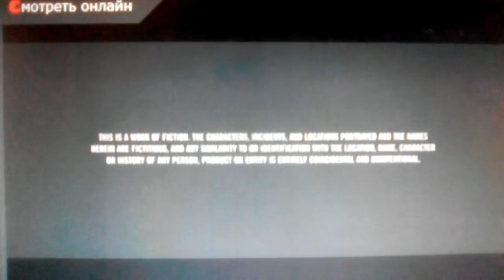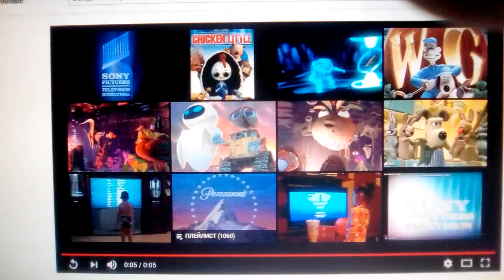Columbia Pictures / Sony Pictures Television (2008)V2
7 Pounds (2008)

@(2008) Columbia Pictures / Relativity Media / Overdrook Entertainment / Espace Films